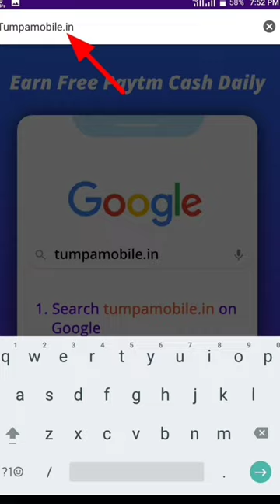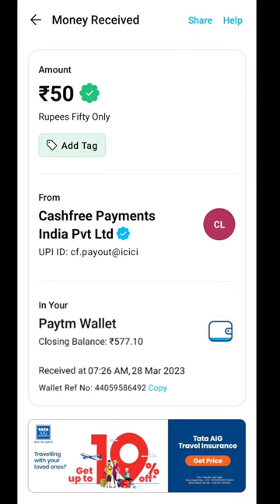Today New Campaign Loot Offer 50₹+50₹+50₹ Instant Paytm Cash || Tasks💰Campaign BUG|| New Paytm app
1 miss call 10 paytm cash